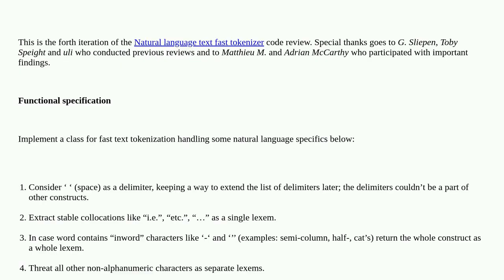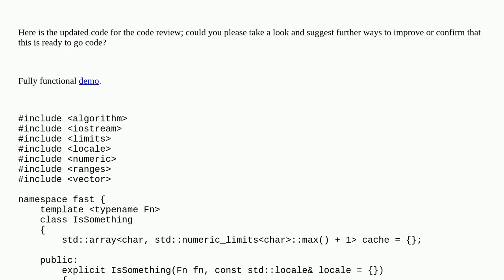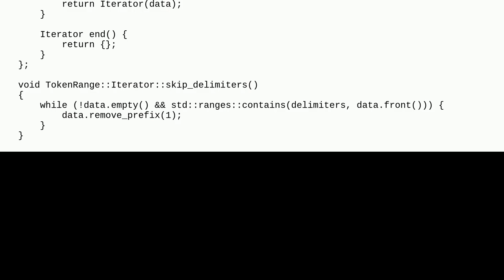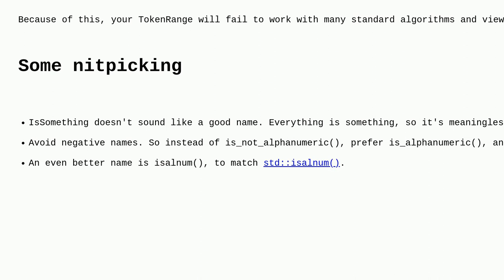Codereview: Natural language text fast tokenizer (Rev.4)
Natural language text fast tokenizer (Rev.4)

A special thanks goes out to the awesome community

  parsing c++